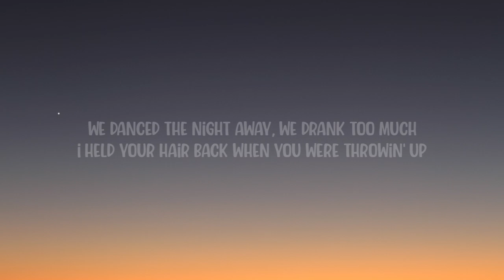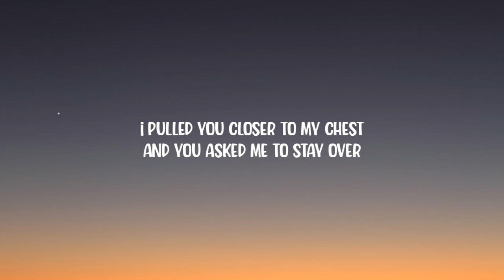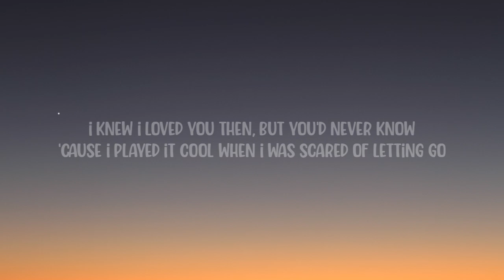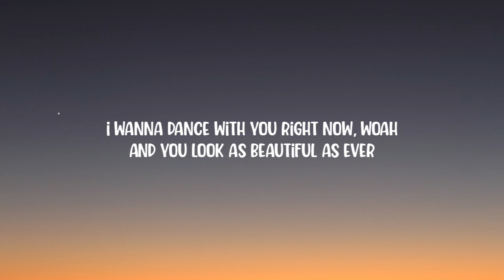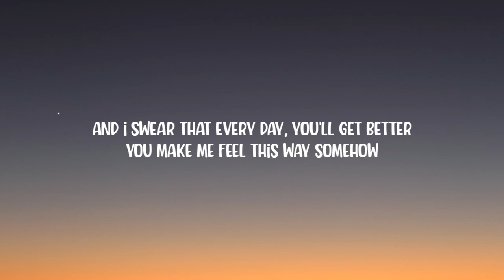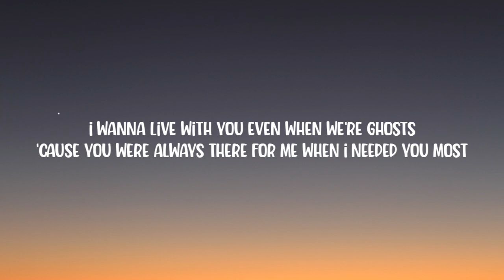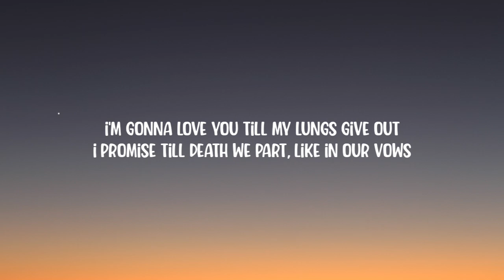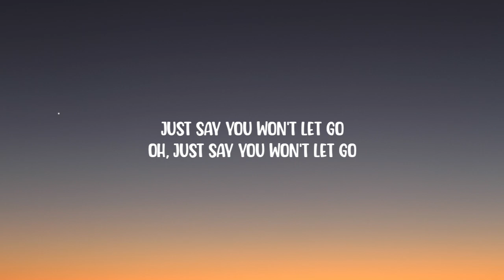James Arthur - Say You Won't Let Go (Lyrics)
[Chorus]
Darlin', your love is more than worth its weight in gold